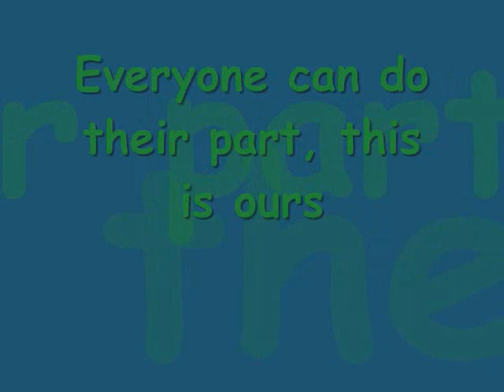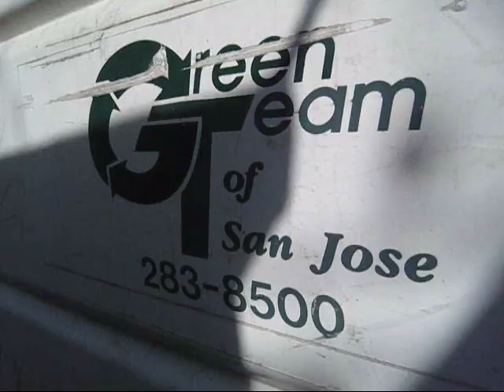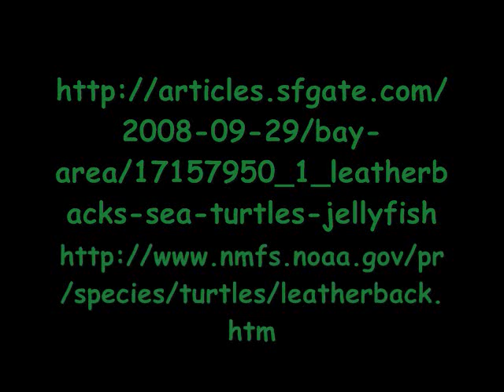Mr. Adams Marine Biology...Save the Leatherbacks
Leatherback Turtles endangered.  We have composed our own song called, "If you wanna save a turtle."

This video is targeted mainly to younger audience but can be viewed by everyone.  Hope you enjoy and save the turtles.